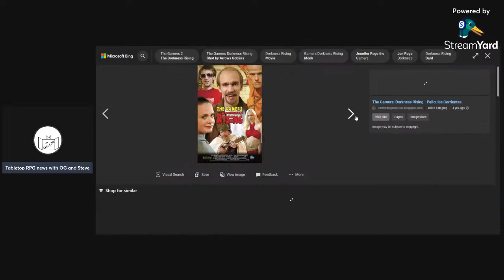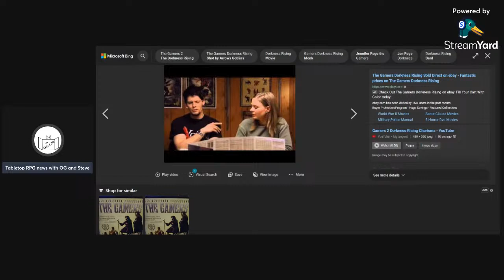The Gamers: Dorkness Rising is the best D&D film ever?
Pound for Pound this was the number one vote for "Best D&D film ever" when I did the countdown last month, so let's take a look at as much of this film as we can with out violating copyright.

The Gamers: Dorkness Rising is a feature-length film produced by Dead Gentlemen Productions, and focuses on a group of table-top role-playing gamers as their gamemaster attempts to shepherd them through a campaign that they've played through three times and have yet to actually finish. While the film is set in the same universe as and has a similar theme to its predecessor, The Gamers, it is not a direct sequel to the first film, as it focuses on a different group of players. Also, unlike its predecessor, this film dedicates a substantial portion of the film to the players themselves, and not their characters. It began filming in 2005 and was set for release in 2006, and was finally released at Gen Con in Indianapolis by Anthem Pictures on August 14, 2008.

"The Gamers: Dorkness Rising"

HOW YOU CAN SUPPORT THE OG GM IN 2023

Under the FCC regulations, I must inform you that this channel is PG 13 NSFW and MAY contain subject matter that someone might find offensive, By watching this program you are accepting that you are aware of this and granting the producers of this content Consent.

I've been told to use keywords in video descriptions, but I don't know what I'm doing. I stole these tags from DnD Shorts (DnD Shorts - YouTube )